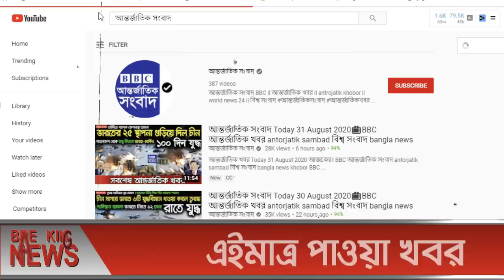আন্তর্জাতিক সংবাদ Today 11 June, khobor📺BBC আন্তর্জাতিক খবরantorjatik sambad বিশ্ব সংবাদ bangla news